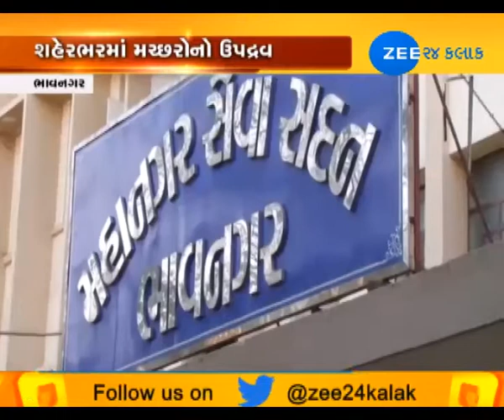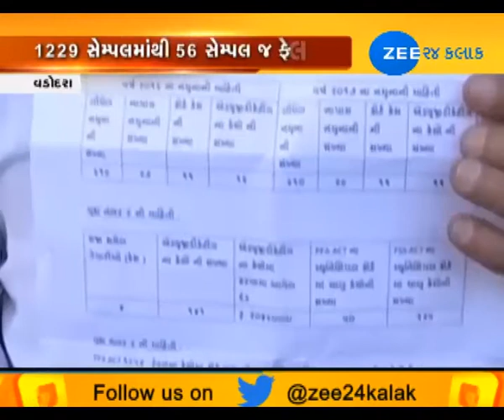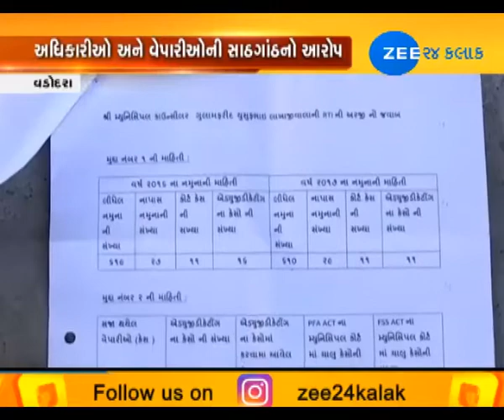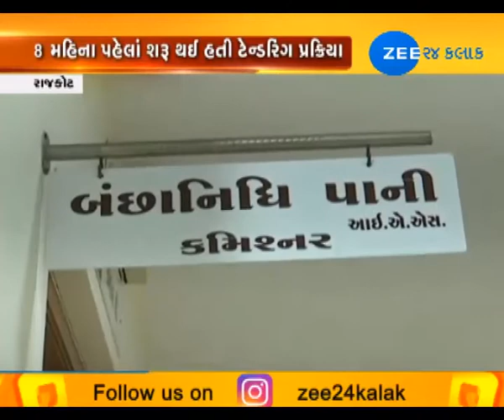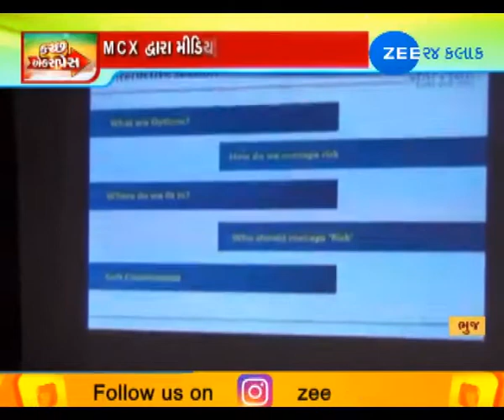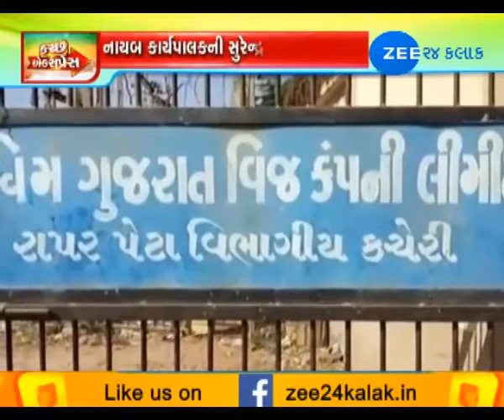28TH MARCH|NEWS @ METRO|ZEE 24 KALAK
28TH MARCH|NEWS @ METRO|ZEE 24 KALAK